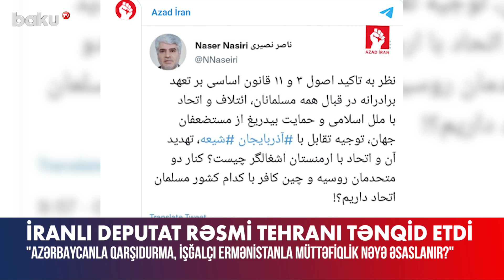İranlı millət vəkili rəsmi Tehranı tənqid etdi - BAKU TV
İran parlamentinin Ərdəbilin Germi şəhərindən seçilmiş deputatı Naser Nəsiri İran hökumətini Azərbaycana qarşı düşmənçilik, Ermənistana isə sevgi bəslədiyinə görə kəskin tənqid edib.
Bu barədə “Azad İran” teleqram kanalında məlumat verilib.
“Konstitusiyanın 3-cü və 11-ci maddələrinin bütün müsəlmanlara münasibətdə qardaşlıq, İslam xalqları ilə birlik, ittifaq və dünyanın məzlumlarına tam dəstəyə çağırışını əsas tutaraq Azərbaycanla qarşıdurma, onu hədələmə və işğalçı Ermənistanla müttəfiqlik nəyə əsaslanır? İki kafir müttəfiqimiz olan Rusiya və Çindən başqa hansı müsəlman ölkəsi ilə birliyimiz var?!”, - deyə deputat qeyd edib.

İranlı millət vəkili rəsmi Tehranı tənqid etdi